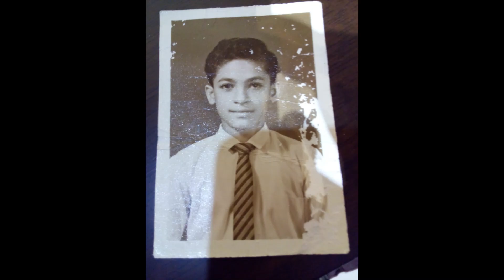Memories of Perth Devans - A simple photo-inspired video created for Perth Devans' Night - 2023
This video was created by me for Inaugural Devans' Night (The Annual Gala Dinner Dance of Past Pupils of Maliyadeva College, Sri Lanka) in Perth. Kudous to all the photographers.

Saturday 29th April 2023, 7.00pm to 11.30pm
Riverton Leisureplex, Bill Cole Function Centre.
Dress Code: Smart Casual
Unlimited Entertainment & Scrumptious Dinner.
(DJ Exceed), BYO